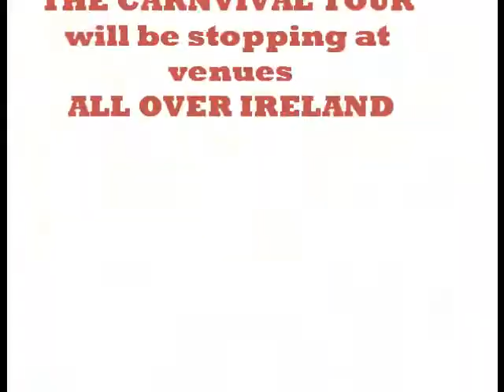Jedward The Carnival Tour Savvy Entertainment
Jedward the carnival tour promo video
Savvy entertainment for details check out:
Planetjedward.net
JedwardGenius.com
Ticketmaster.com
and check out savvy entertainment
Its gonna be great